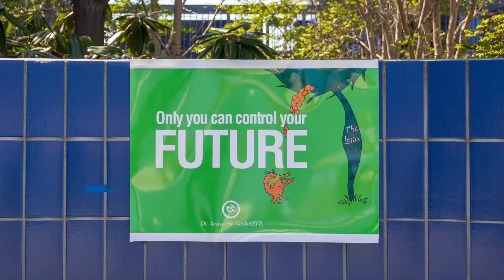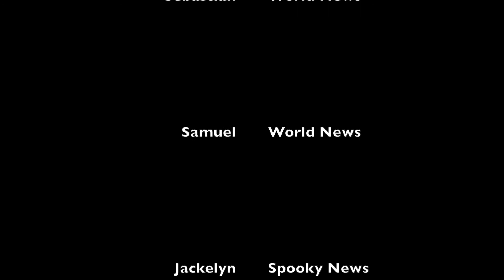Montara News December 16, 2019